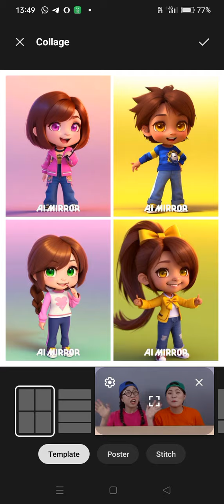Afeefajacks Three Six Thirty Sixty Cold Food